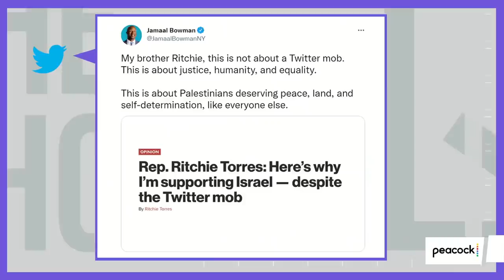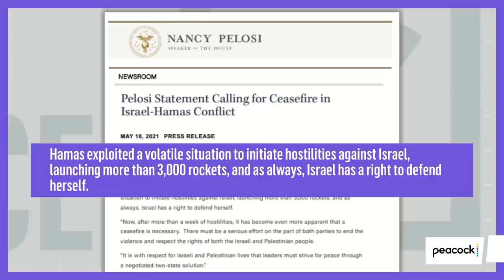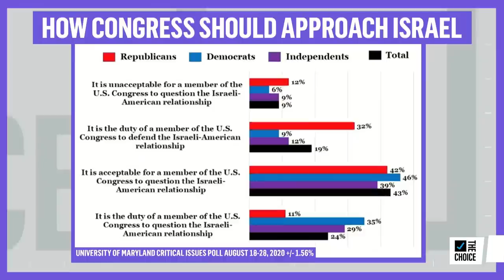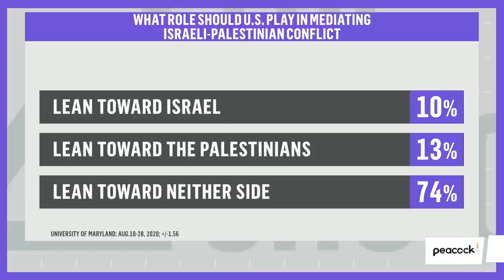A Sea Change on Israel for the Democratic Party | The Mehdi Hasan Show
Mehdi explains why so many more Democratic lawmakers are criticizing the violence unfolding in Gaza, Israel, and the West Bank. Rep. Mark Pocan of the Progressive Caucus joins Mehdi to discuss why Biden must demand an immediate ceasefire. He talks Mehdi through why the change in opinions among elected officials is representative of a change among their constituents.